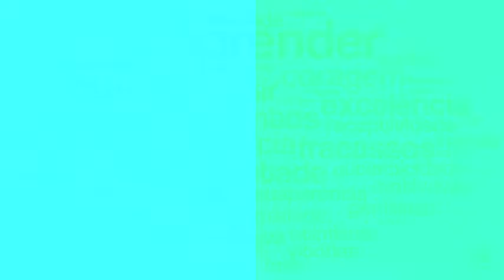Palavra de Vida: Rogério Galloro - Jornal da Vida - 06/03/18